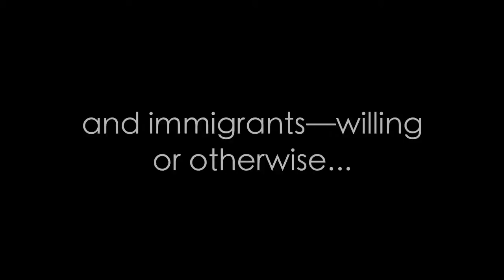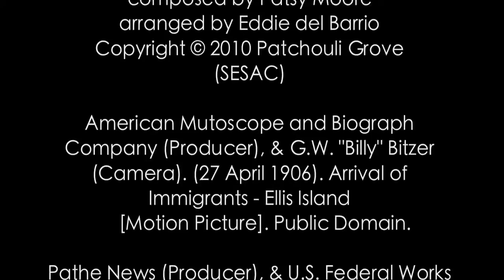MOTHER OF EXILES (OVERTURE)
"Overture: Mother of Exiles" opens my upcoming concept album, *Expatriates*. This is the demo.